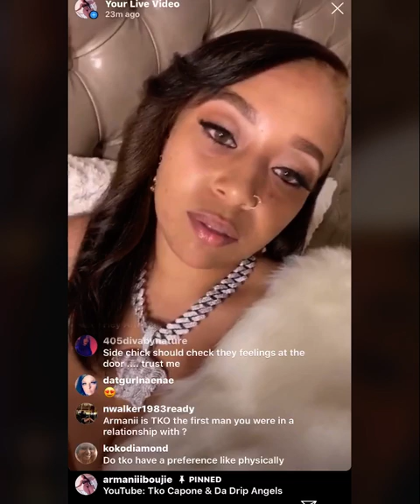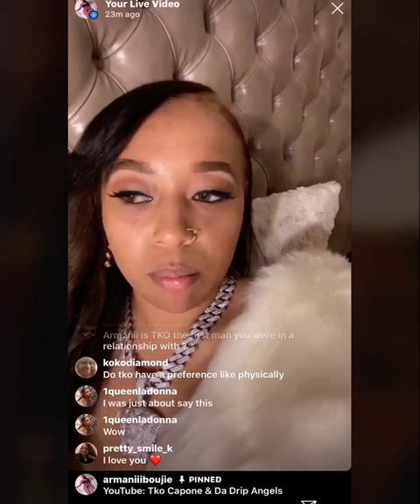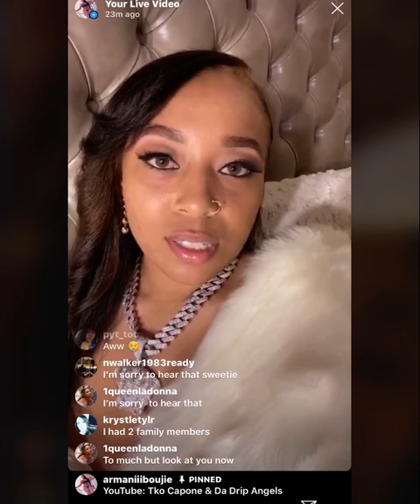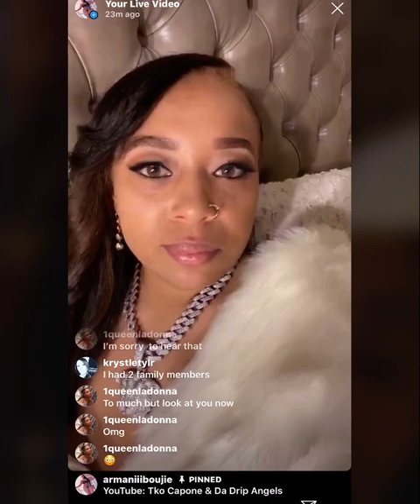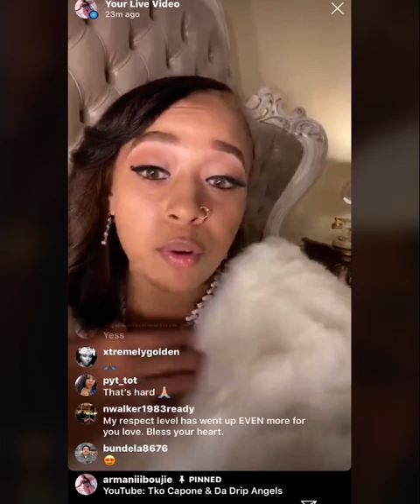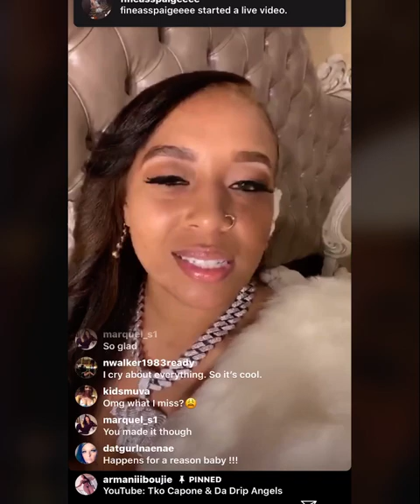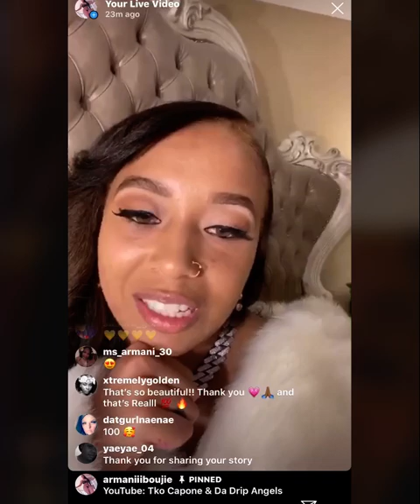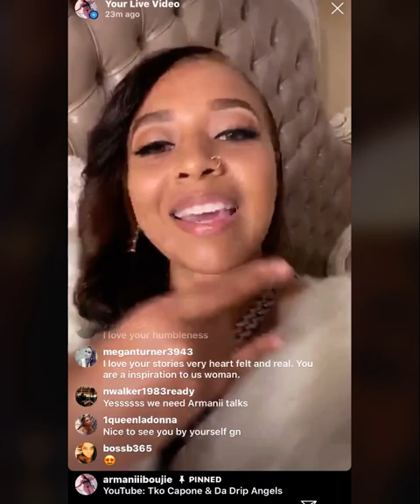Drip Angel: Armaniii Shares Emotional Story 💔😢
Armaniii Boujie opens up about a very painful time in her life's journey 💔
SC: DezBruner
➡️All of our other Social Media Platforms below⬅️
IG: TKO Capone SC: ➡️ KingTkoCapone  ➡️ FB: Tko Capone (Page Two)